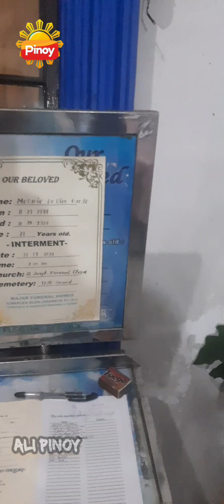بيت العزاء و التكاليف بالفلبين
1. "فيديوهات التسوق في الفلبين"
2. "التسوق في الفلبين في الفيديوهات"
3. "مراكز التسوق في الفلبين"
4. "أفضل الأماكن للتسوق في الفلبين"
5. "فيديوهات السفر في الفلبين"
6. "السفر في الفلبين في الفيديوهات"
7. "أماكن سياحية في الفلبين في الفيديوهات"
8. "فيديوهات المغامرات في الفلبين"
9. "المغامرات في الفلبين في الفيديوهات"
10. "أنشطة المغامرة في الفلبين في الفيديوهات"
11. "فيديوهات أكل الشوارع في الفلبين"
12. "المأكولات الشعبية في الفلبين في الفيديوهات"
13. "تجارب أكل الشوارع في الفلبين في الفيديوهات"
14. "أكل الشوارع الفلبيني التقليدي في الفيديوهات"
15. "أفضل الأطعمة الشعبية في الفلبين في الفيديوهات"
1. "الأماكن السياحية في الفلبين"
2. "المعالم السياحية في الفلبين"
3. "الوجهات السياحية في الفلبين"
4. "الجزر السياحية في الفلبين"
5. "الشواطئ الجميلة في الفلبين"
6. "المناظر الطبيعية في الفلبين"
7. "الحدائق والمتنزهات في الفلبين"
8. "الجبال والتضاريس الطبيعية في الفلبين"
9. "المدن السياحية في الفلبين"
10. "المواقع التاريخية في الفلبين"
11. "الحدائق الوطنية في الفلبين"
12. "المنتجعات السياحية في الفلبين"
13. "الشلالات الجميلة في الفلبين"
14. "المعابد والمساجد في الفلبين"
15. "المحميات الطبيعية في الفلبين"
مانيلا
الفلبين
الفلببن بالعربي
يوميات عربي في الفلبين
يوميات كويتي في الفلبين
يوميات اردني في الفلبين
يوميات الفلبين بالعربي
يوميات ارافيل في الفلبين
السياحة في الفلبين
جزر الفلبين
اهم جزر الفلبين
الموز الفلبيني
السفر للفلبين
تأشيرة الفلبين
مكاتي
Piso wifi
Philippines travel
Philippines village life
Living Philippines vlog
Philippines city life
Day in the life Philippines
Filipino lifestyle and culture
Walk tour 4k Philippines
Philippines city tour
Philippines travel video
Living in the Philippines sa an American
Philippines
Manila Philippines
#ِAlipinoy